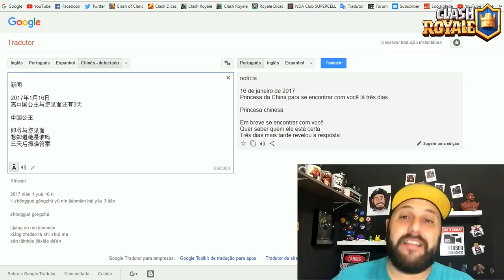REVELADA UMA NOVA TROPA PARA O ANO NOVO CHINÊS NO CLASH ROYALE?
HOJE TRAGO A VOCÊS A REVELAÇÃO DE UMA NOVA TROPA PARA EM COMEMORAÇÃO AO ANO NOVO CHINES NO CLASH ROYALE!! SE TRATA DA PRINCESA CHINESA!! VEJA AQUI ALGUMAS INFORMAÇÕES SOBRE O PORQUE DESTA NOVA TROPA!!

Música da Intro:
50 Cent - In Da Club

“Go Clash”